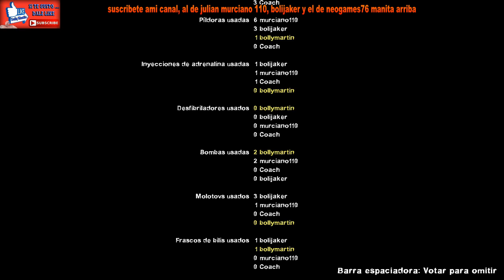left 4 dead 2 el diluvio 2017